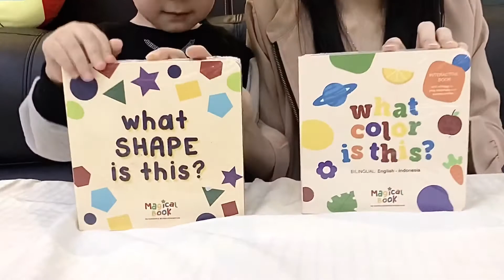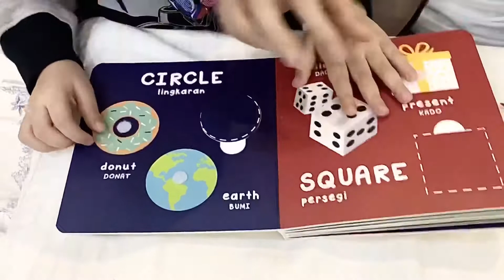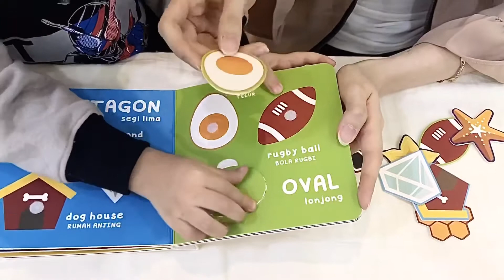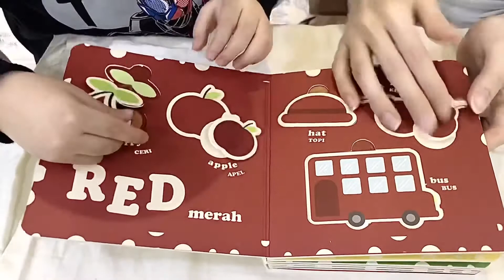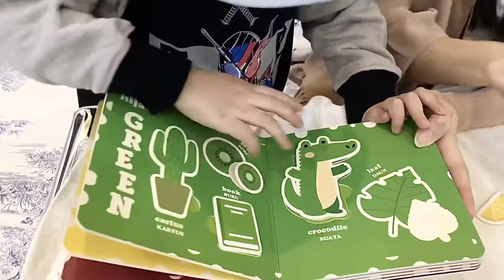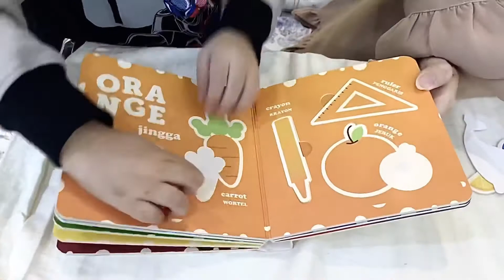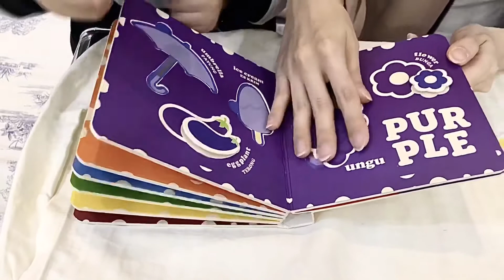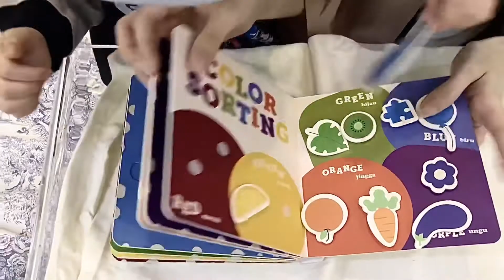Learning Shapes and Colors with Magical Books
Kenzo Limtama Channel presents kenzo being sent by MAGICALTOYS.ID a book for children to learn shapes and colors , it  Is not just the ordinary Education book, there is a lot of cards that can stick to the book and a lot of examples about the colors and the shape, It make parents easier to make their kids understand the shapes and colors  ;) it was really fun , exciting and very useful too ;) thank you so much MAGICALTOYS.ID;)))

Hari ini kenzo limtama dikirimi buku belajar warna dan bentuk yamg nernama magical books oleh MAGICALTOYS , buku ini adalah buku edukasi yang sangat berguna untuk anak paud seperti Kenzo karena buku ini terdapat kartu dengan perekat dan contoh warna dan bentuk yang sangat banyak sehingga mempermudah orang tua untuk mengajarkan anak cepat mengerti Warna dan bentuk , contoh nya seperti warna merah itu apa aja contoh nya dan sebagainya, ;) sangat seru dan sangat berguna ya buku ini guys  ;))

Terima kasih banyak MAGICALTOYS.ID;)

untuk yang mau beli mainan atau buku edukasi impor yang seru dan berkualitas bagus bisa dibeli di toko MAGICALTOYS.ID ya guys, ada di instagram guys  ;)
link nya klik dibawah ini ya guys :

kenzo limtama channel merupakan konten keluarga yang bisa dinikmati oleh semua usia terutama kepada remaja  agar dapat menambah pengetahuan dan  orang tua anak agar dapat mengajarkan anak lebih kreatif dan pintar, konten-konten nya seperti art and craft, belajar bahasa inggris, memasak bersama mami Melissa, experiment dengan daddy Bisma, VLOG keluarga Limtama 😄😄

Kenzo is 3 years old little boy from indonesia and he was a very happy and curious child always smiling and ask for new thing everyday,
Mommy melissa is kenzo's Mom , she likes to cook and trader for the stock market in Indonesia.
Daddy Bisma is kenzo's dad , he like to experiment something and work hard